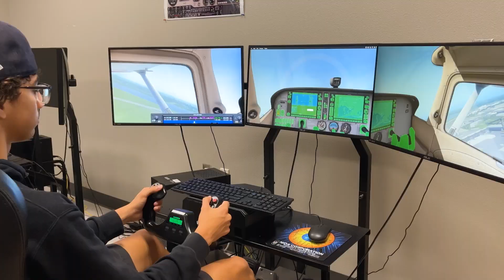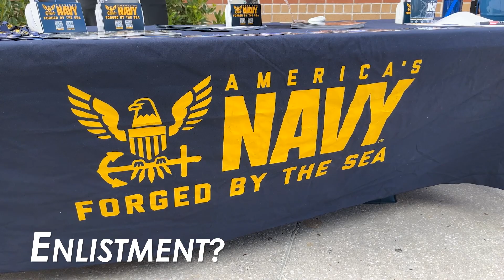What's Your E? - Parents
Think back to your childhood aspirations. Did you dream of becoming an engineer or working as a chef in an exclusive restaurant? Perhaps, a helicopter pilot for the Coast Guard was on the list. At an early age, we are asked what we want to be when we grow up and that’s how the “What’s Your e?” question begins.

What’s Your e? encourages students of all ages to explore multiple paths to becoming productive citizens. With the support of parents, families, school personnel and members of the Seminole County community, students will witness the full scope of opportunity that exists beyond graduation from high school.